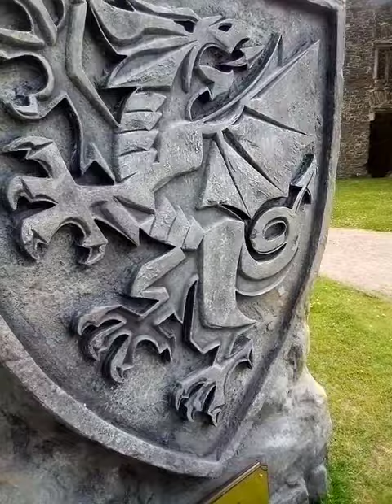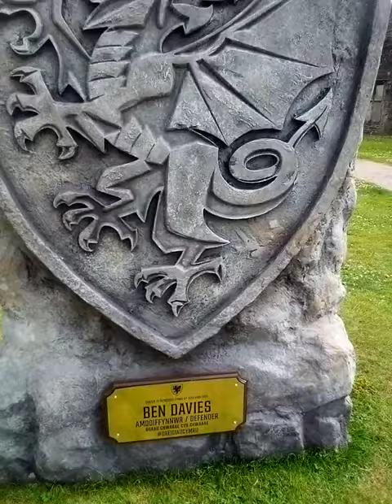Neath Abbey ruins and Gatehouse with Ben Davies sign from the Welsh football team in the Euro 2021